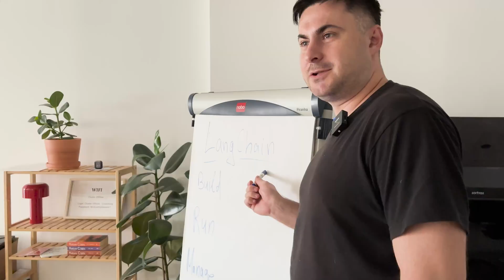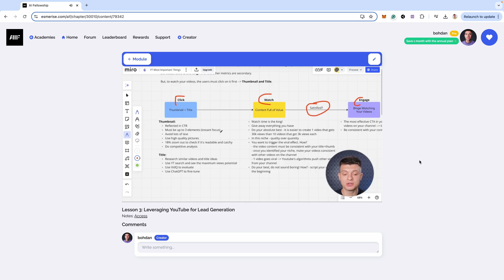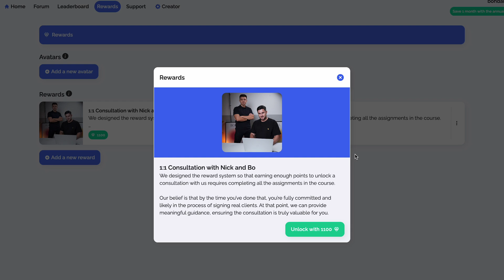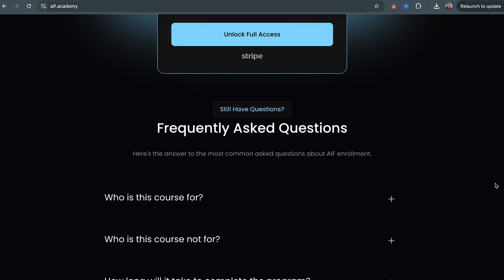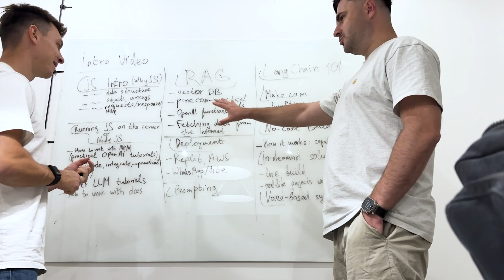Over 120 Days of Hard Work… The AI Fellowship Program Is Here!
This is it—the project I’m most proud of in my entire life.

The AI Fellowship Program is designed to help you master two game-changing skills: building (creating) and selling (communicating value). Once you’ve nailed these, nothing can hold you back.